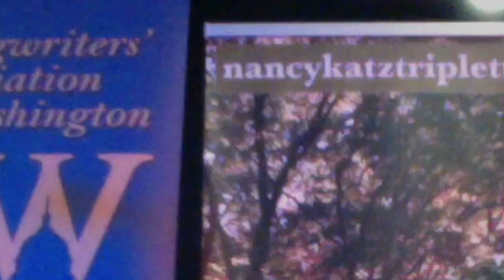PATRIOT'S PUB & GRILL Open Mic